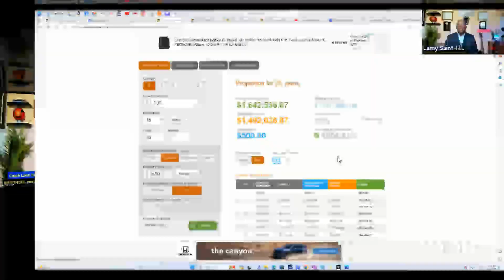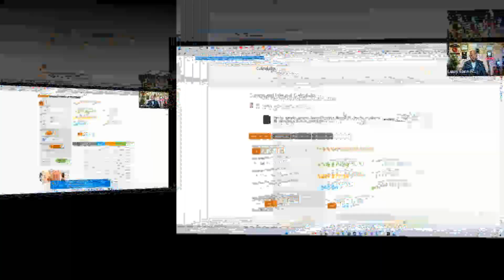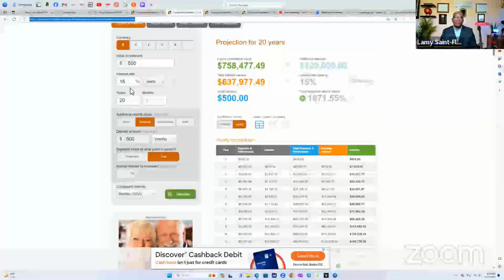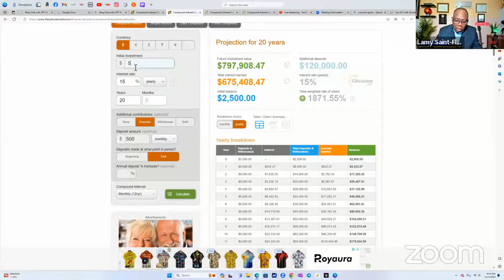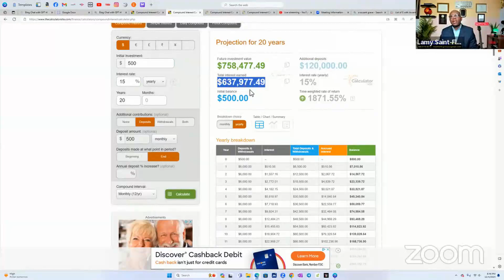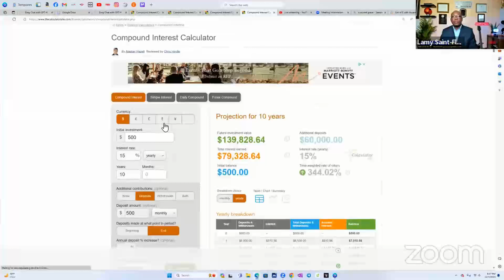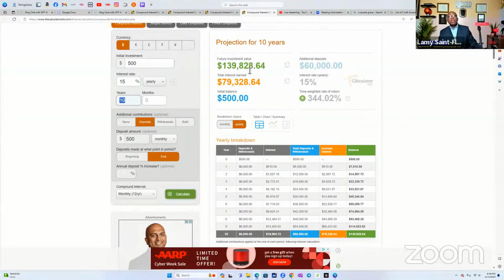MEN KÒMAN YON MOUN KA PRAN RETRÈT LI AK ANPIL LAJAN NAN MENL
SOU CHANEL SA-A MWNE MONTRE AYISYEN FRE AK SEM YO KOMAN POU YO TRADE STOCK AK OPTION. MWEN MONTRE YO TOU KOMAN YO KAPAB KREYE REVENU PASSIF AK KOMAN POU YO FE LAJAN YO TRAVAY POU YO.